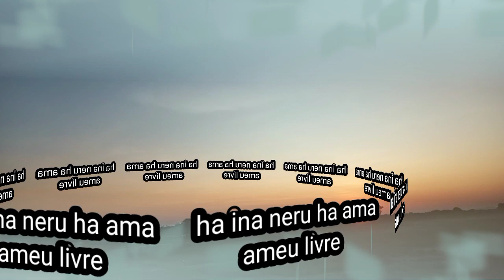music tetun ¤ ha ina ha ama - ameu livre || musik Timor leste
ha ina neru ha ama -  ameu livre